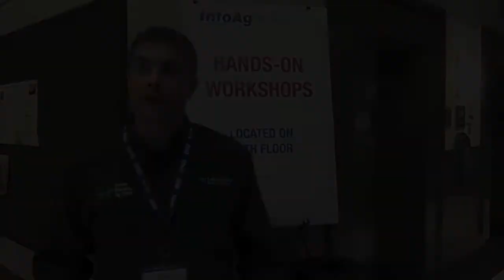Building Strong Dealership College Partnerships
Christopher Nolden, technology specialist with Lake Region State College and the North Dakota Precision Ag Center in Devils Lake, N.D., talks about the college's precision ag program expansion this fall and they are partnering with dealerships to fill the need for precision farming specialists.